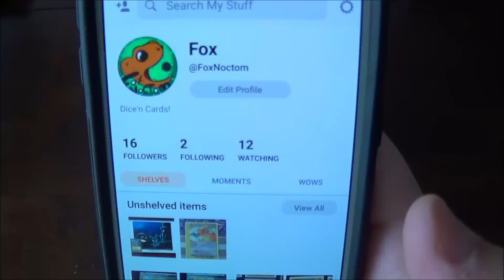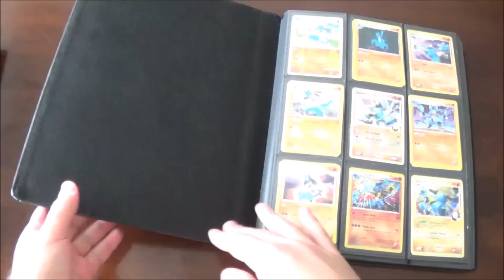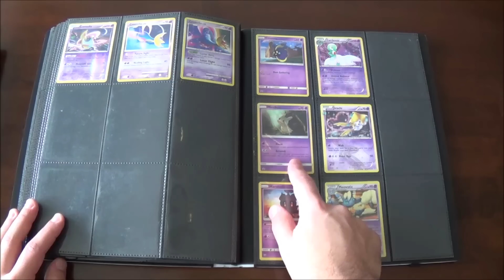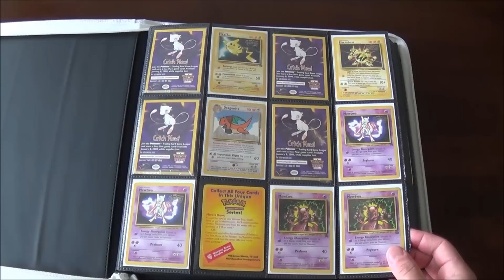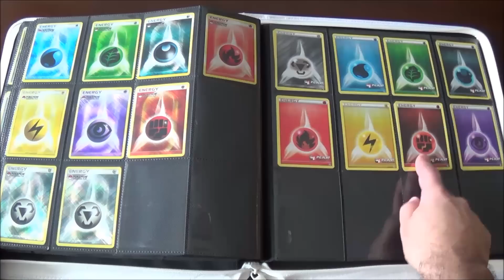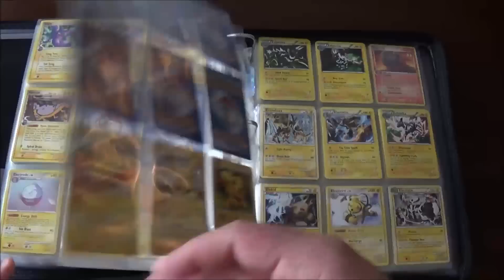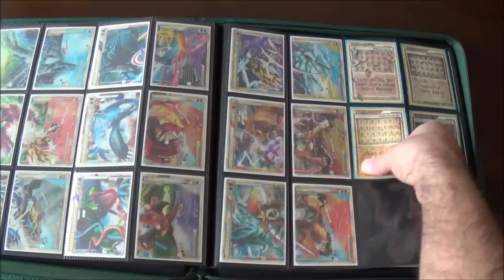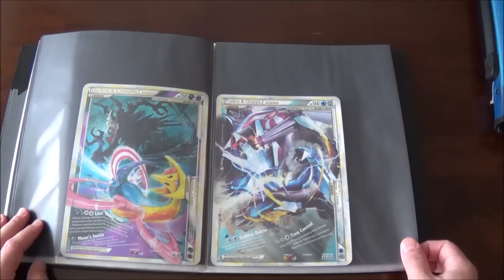My Updated Pokemon Card Collection!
My Snupps and my Twitter!

This video is too long.
Let me know if u see any cards that are notable!

-FN